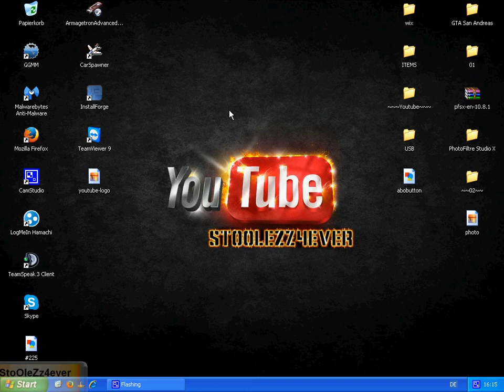Vorstellung: Meine neue Android App (Bald verfügbar)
Hier eine Vorstellung zu meiner neuen Android App, die bald verfügbar sein wird !!!
(Die App ist in ca. 2-3 Monaten, verfügbar)
(Die App wird die version 1.0, sein !)
Weitere Details über die Android App, findet ihr auf meiner Website !!!

►Skype: mongokiller28